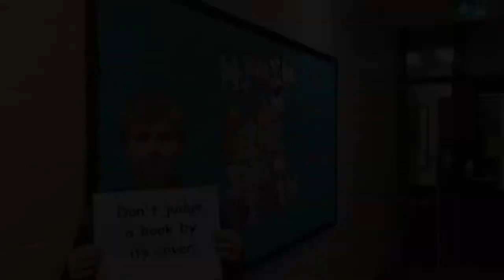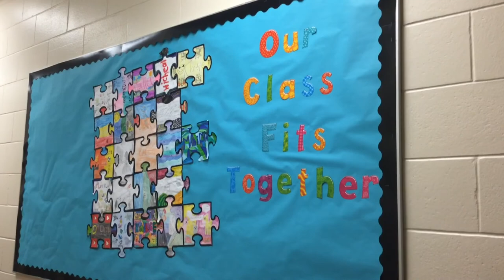Inclusion at Holy Cross